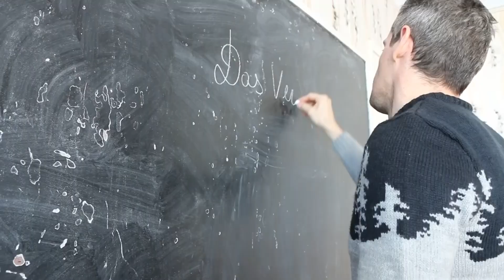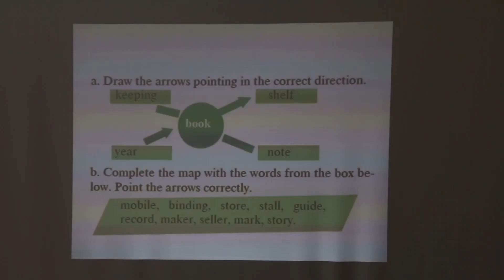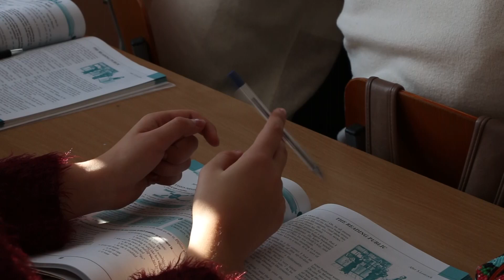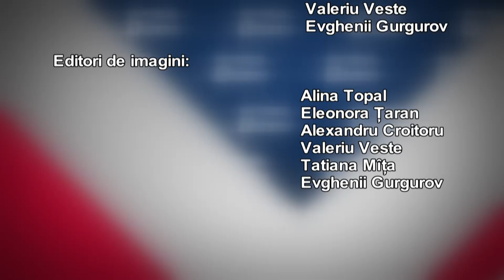Молодежный Квартал 33